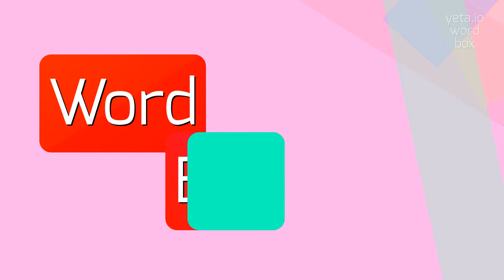How to say "64395"! (High Quality Voices)